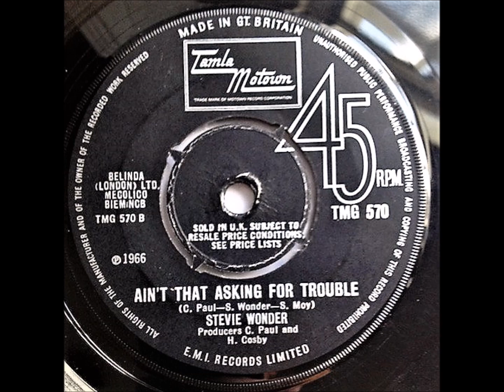Stevie Wonder... Ain't that asking for trouble.. 1966